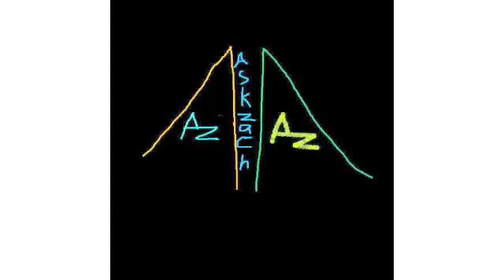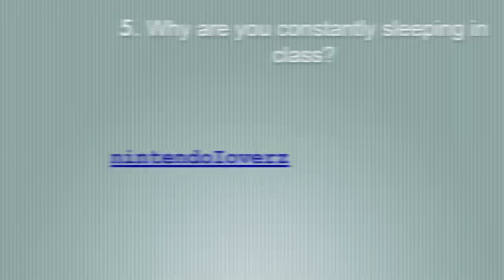Ask Zach # 13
Answering the best 10 questions from Ask Zach #12